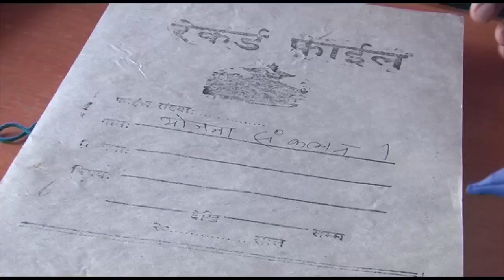Ghuskhori mantralaya || Amrit sager || kumar Neupane || Sudhir Gupta nepali comedy short movie